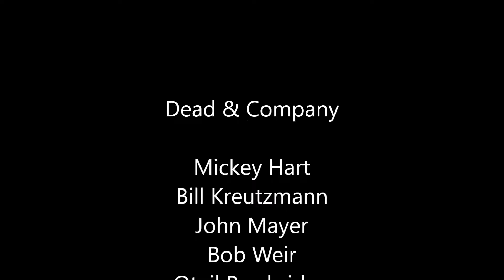Wheatland, California - Dead and Company ~ Space ~ 29 July 2016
When it comes to ~ Space ~ those Grateful Dead years slide on into a moment in time- inspiration-ally navigated by Dead & Company- Family & Friends. No seat belts required. Plug into Way Toooo Much Fun!

Dead & Company:
Mickey Hart
Bill Kreutzmann
John Mayer
Bob Weir
Oteil Burbridge
Jeff Chimenti

Video: Chris W. Nelson